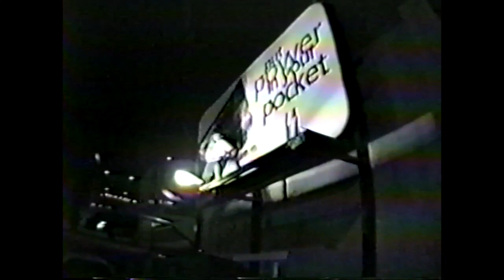NSH '97 - Saskatoon Skate Video 1997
The last full length video from the Northside Heads Crew from 1997.

Starring Todd Gronsdahl, Terry Matthews, Arlen Knelson, Neil Conway, Craig Benner, Evan Goodfellow, Dan Watson, Noel Klassen, Darrin Bisson, Chris Kendall, Brent Watier, Damien McCullough, Mike Remando, Scott Demeria, Darth Taylor, Parker Hoffman, Bram Block, Michael Wlosek, Ben Moniere, Shawn Sattler, Krista Kohuch, Steve Taylor, Adrian Balzer, Steve Shaw, Bruce Tucker, and Devin Komarniski.

The missing songs were:
Evan's part: He'll Welcome Me - The Brooklyn Tabernacle Choir Featuring Pam Pettway
Brent, Damien, and Pickle's part: Sweet Dreams (Are Made Of This) - The Eurythmics
Adrian, Steve, and Bruce's part: Buggin' Out - Tribe Called Quest